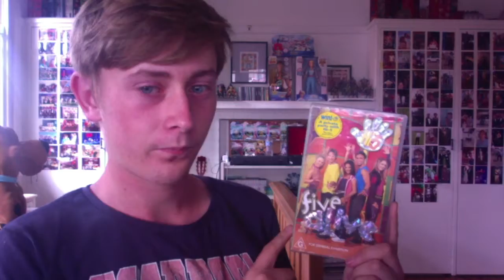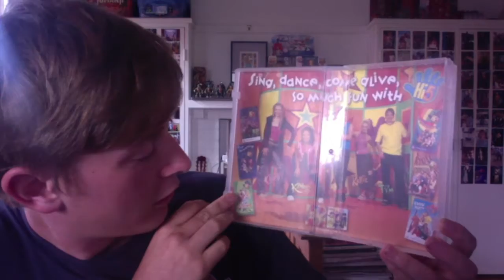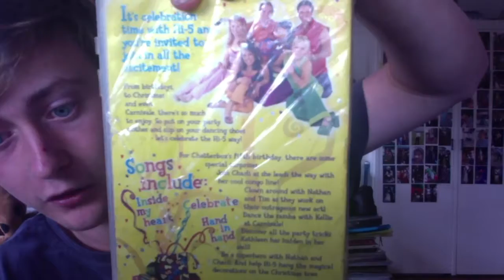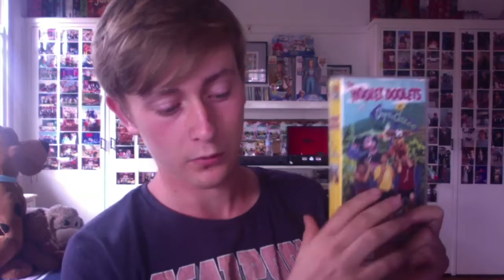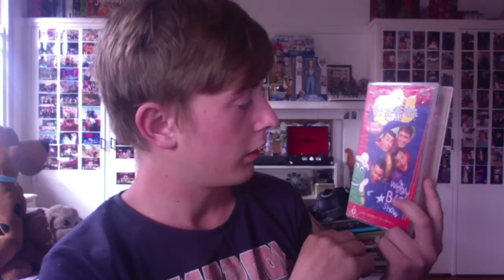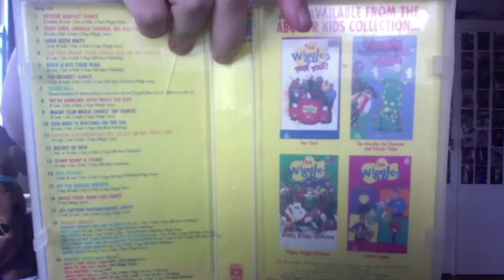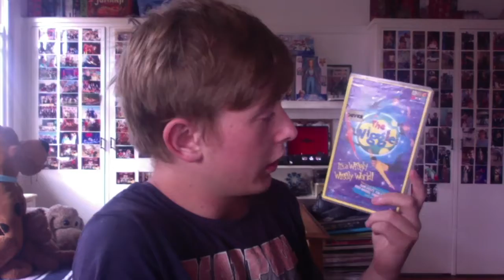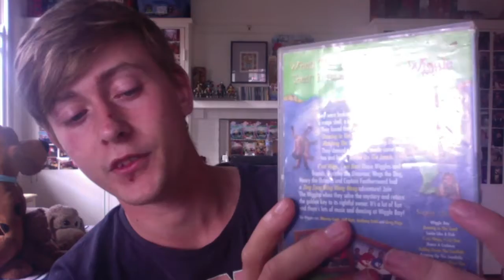VHS Original Collection (Ben Room Collection)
I talk about my old VHS collection